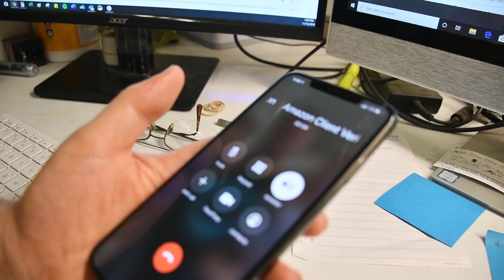Amazon Calling To Verify A Clients Invoice For Brand Approval - Nike & Lucky Brand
Each time we submit a brand approval for our clients, Amazon calls to verify the invoice submitted is authentic and in fact coming from Wholesale Universe, Inc.

This is why we insist on doing Amazon Brand Approvals in house.

We know how Amazon works, what they're looking for, and the questions they are going to ask.

The Amazon Brand Approval process is SIMPLE for us, and we can help get you approved with ease.